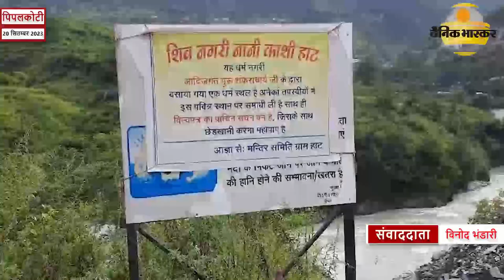पिपलकोटी टीएचडीसी कंपनी की कार्य दाही संस्था h c c कंपनी ने सारी हदें पार कर हैं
पिपलकोटी टीएचडीसी कंपनी की कार्य दाही संस्था h c c कंपनी ने सारी हदें पार कर मोदी सरकार के गंगा बच्चा अभियान को ठेंगा दिखाते हुए अपने ही मनमानी पर उतारू हैं जहां जहां एक और गंगा बच्चावो अभियान के तहत सारी नदियों को प्रदूषित होने से बचाया जा रहा है वहीं दूसरी ओर ए सी सी कंपनी के द्वारा टनल से निकलने वाला मालवा को सीधे अलकनंदा नदी में पाया जा रहा है वही है हाट गांव के सरपंच नरेन्द्र पोखरियाल का कहना है कि वन वन विभाग वह प्रशासन को लिखित व मौखिक रूप से कई बार अवगत कराया गया है लेकिन प्रशाशन ने किसी भी प्रकार की कार्य वाही करना तो बड़ी बात है लेकिन प्रशाशन मोन है कि कंपनी है कि किसी की प्रभाव किए बिना मलबे को सीधे  अलकनंदा नदी में डाला रही है फॉरेस्ट विभाग के डीएफओ इंद्र सिंह नेगी का कहना है कि उचित कार्रवाई की जाएगी लेकिन अभी तक किसी भी परिवार किसी भी प्रकार की कोई भी कार्रवाई नहीं की गई है जहां कंपनी के अधिकारियों का हौसले बुलंद हैं